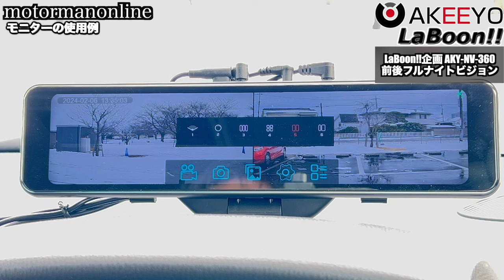ナイトビジョンカメラ追加で前後フルナイトビジョン化【AKEEYO AKY-NV-360】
■商品詳細
【後方ナイトビジョン化キット×LaBoon!!による1年保証×個別サポート】 AKY-NV-360 ナイトビジョン360度ドライブレコーダー

AKY-NV-360用 ナイトビジョンカメラ【単品販売品】

LaBoon!! セレクトショップ

■On Dash化のためのマウント
MAXWIN 取付ステー ドライブレコーダー ミラー型 ウェッジマウント 純正ミラー交換 ミラーモニターベース 専用取付ベース MDR-OP1-SET1

MAXWIN ルームミラー ミラーモニター用 汎用アダプター 汎用 ミラー型ドライブレコーダー デジタルームミラー ダッシュボード MR-STA01

■LaBoon!!兄弟ブランドikeep製品
車の悪戯、当て逃げ、車上荒らしに遭った方に
長時間の駐車監視を実現したドラレコ駐車監視用補助バッテリー iCELL

00:00 オープニング
00:58 企画のコンセプト
02:19 使用方法
06:04 モニターの映像
08:38 モニターの使用例
12:02 昼間のモニターの見え方
15:35 夜間のモニターの見え方
18:41 まとめ